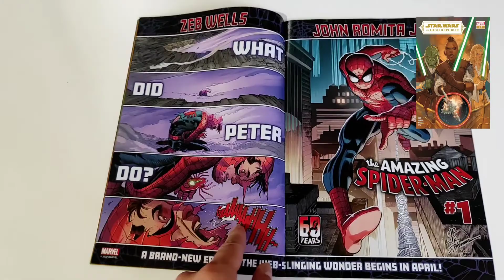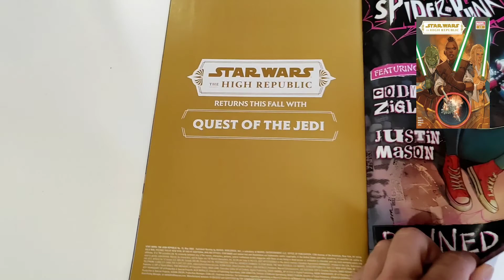Star Wars The High Republic #15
Último número de la serie de cómic de la editorial Marvel centrado en la Alta República Fase I...

Labibliotecadeltemplojedi.com

⭐Ivoox⭐